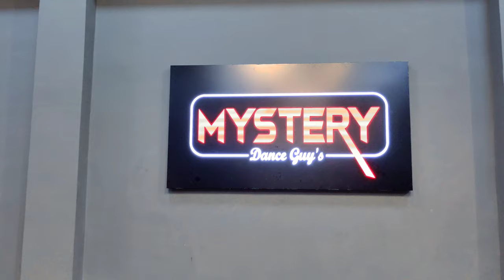Dhaakad - Dangal | Mystery Dance Guy's - MDG | Choreography By Sunny Sahani | Ft. Ravi Sahani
Mystery Dance Guy's - MDG | Dance Training School
Dhaakad Choreography By Sunny Sahani

Audio Credit:

Singer: Raftaar
Lyrics: Amitabh Bhattacharya

Video Credit:

Choreography : Sunny Sahani
Featuring : Ravi Sahani
Space : Mystery Dance Guy's - MDG
Shot : Harsh Das

Location:
Pichara, Bihani Path, Near By B K.V.M School Biratnagar - 11